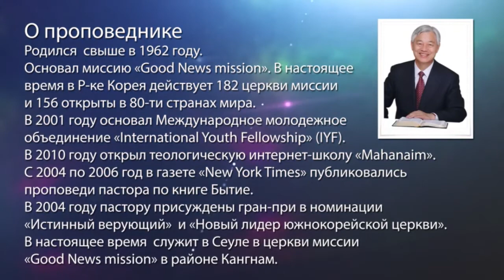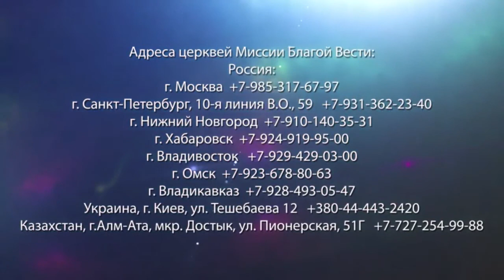НАДЕЖДА НА ГОСПОДА. «Да будет свет» (209)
Если мы надеемся на Господа, Он обновляет нашу силу, дает новую, и тогда мы можем победить любой яд, который попал в нас.
Мы связаны с грехом. Но Библия говорит: нет праведного ни одного. Искуплением во Христе Иисусе по благодати Его, мы получаем оправдание даром.